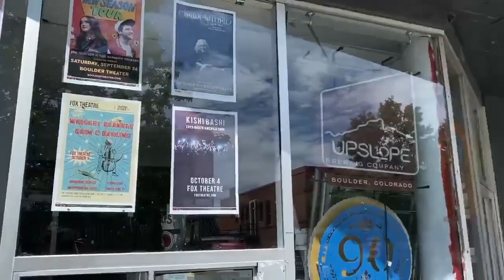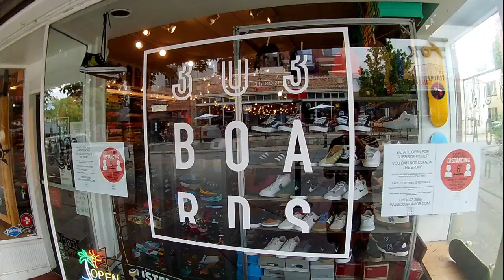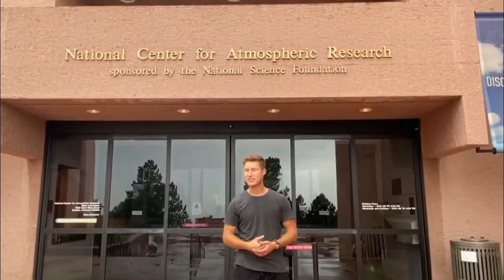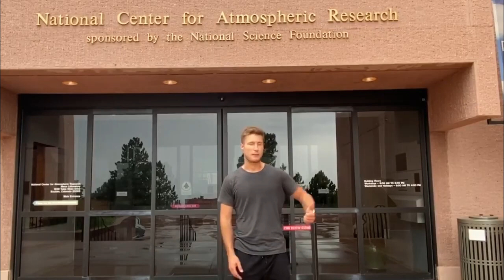Top 5 Things To Do in Boulder, Colorado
Boulder, Colorado - a college town by the mountains thought to be consisting of people drinking kombucha, driving teslas, and burping CBD oil. Is this incorrect? Not necessarily. However, Boulder has so much depth and diversity to offer that it is a MUST visit travel destination. Whether it's eating, shopping, hiking, sight-seeing, or you name it - Boulder has it all! Here are my top 5 favorite things to do in Boulder. I hope it gives you a good place to start, or helps you plan your own itinerary!